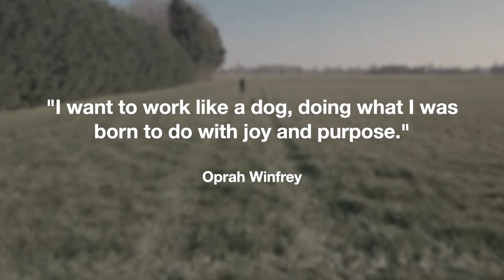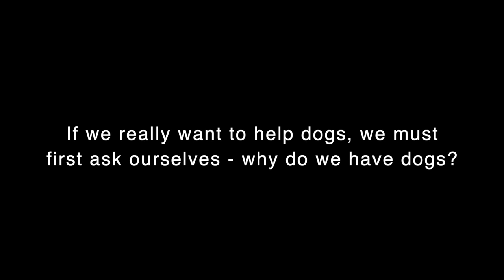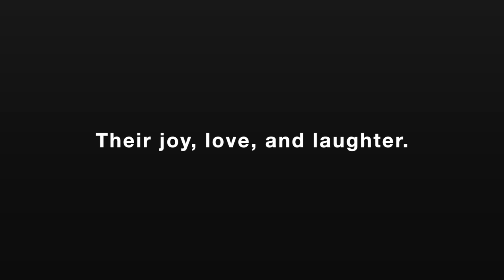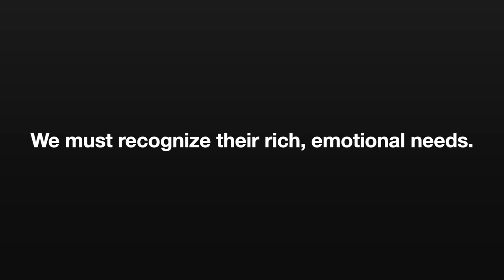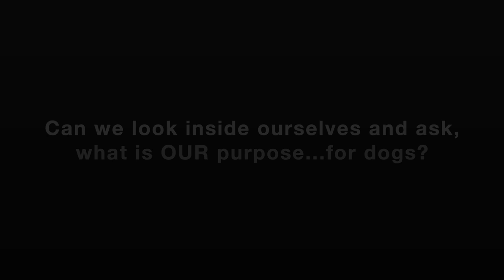AID Conference Movie